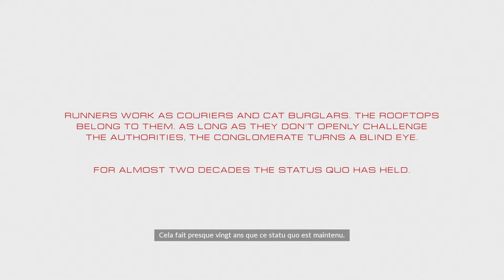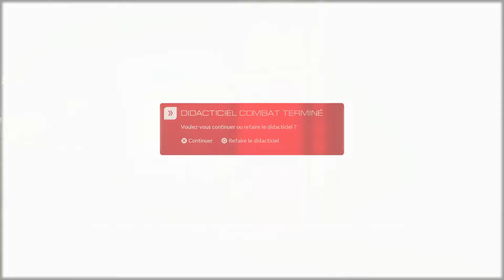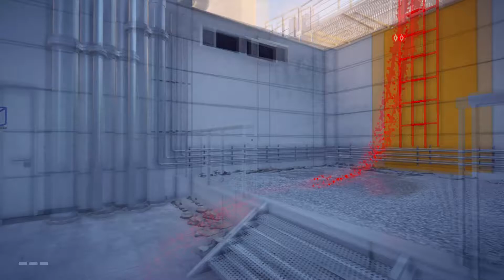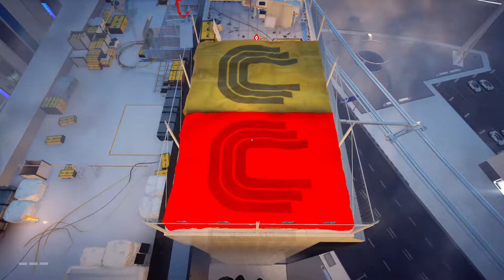Mirror's Edge Catalyst (2) Let's Play #1 Découverte Du Jeu Faith Libérée De Prison [FR] 1080p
Salut à tous et Bienvenu sur mon premier épisode de Let's Play sur Mirror's Edge Catalyst avec la découverte complète.
j'ai préféré ne rien me Spoil pour le découvrir avec certaines personnes qui serais comme moi ^^
En tout cas. C'est un des jeux que j'attendais le plus de cette année, et je peux vous dire que pour une première impression, il me plaît de ouf.
On est plongé directement dedans et c'est vraiment cool ^^